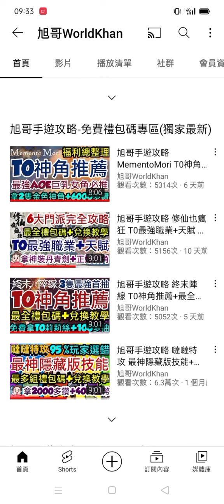旭哥手遊攻略 少女獵人 免費10隻SSR入手+最全禮包碼&兌換教學 T0神角推薦+巨乳轉蛋60抽 放置 序號 黑絲 美腿 白絲 奶 Worldkhan's Game Walkthrough